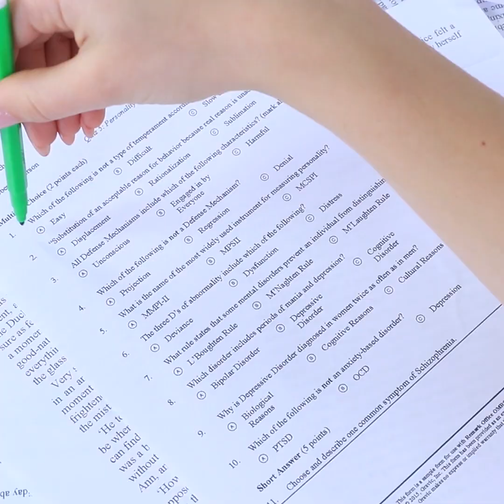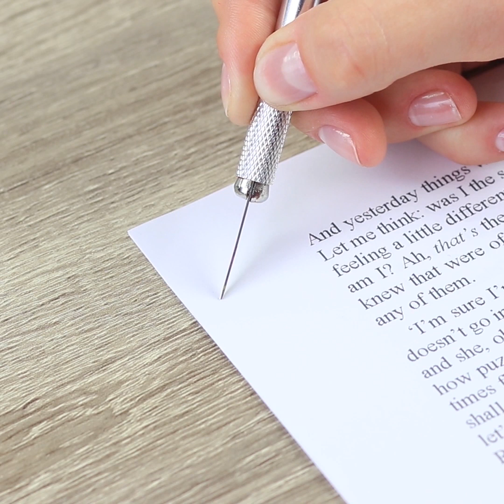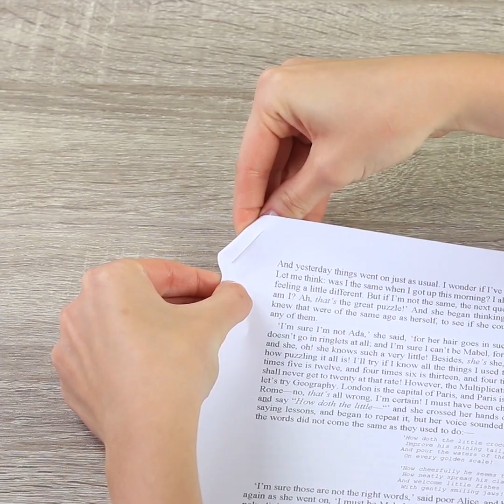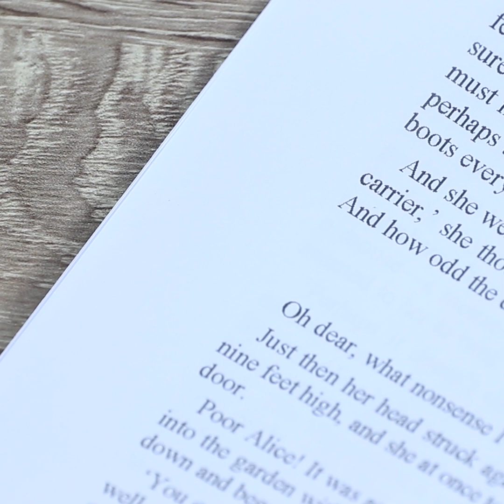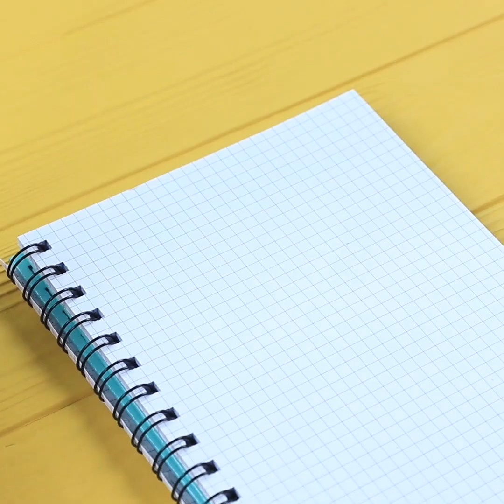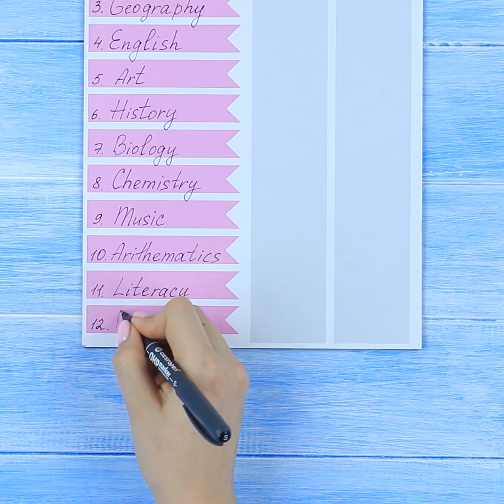Des Fournitures Scolaires Drôles Et Utiles ! 26 Astuces De Retour À L’école À Faire Soi-Même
Les journées en classe peuvent être difficile et ennuyeux pour beaucoup d’étudiants, mais nous pouvons facilement résoudre ce problème ! Regardez ces astuces simples qui peuvent vous rendre la vie plus facile et marrante !

Matériels et outils :
Papier cuisson
Pistolet à glue chauffant
Presse papier
Vernis à ongles
Carnet de notes
Ruban adhésif Washi
Stylo
Huile végétale
Colorant alimentaire
Pipette
Pot en verres
Classeur
Scotch double face
Boite de Tic-Tac
Papeterie
Agrafeuse
Papier
Couteau
Serviette en papier
Gel nettoyant
Ciseaux
Règle
Livre
Élastique
Smartphone
Crayons
Grignotages /snacks
Sac à dos
Crochet
Chaise
Lime à ongles
Colle blanche
Baume pour les lèvres
Sèche-cheveux
Bande adhésive
Bouteille à peindre
Peinture acrylique
Taille crayon
Photo imprimée
Lego
Stick de colle chauffante
Briquet
Argile légère
Bâton de colle
Feuille magnétique
Aimants
Scotch